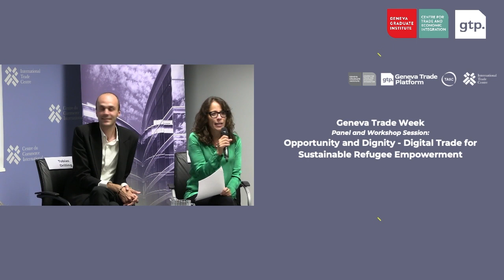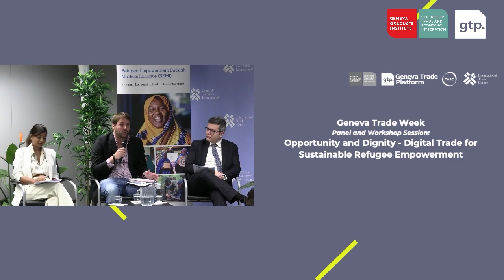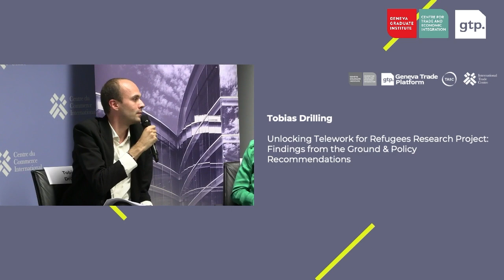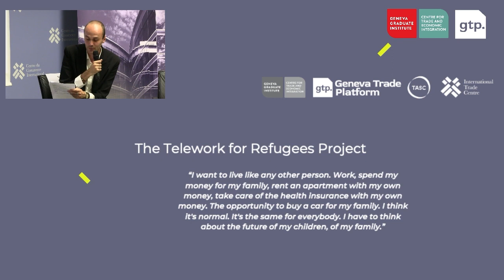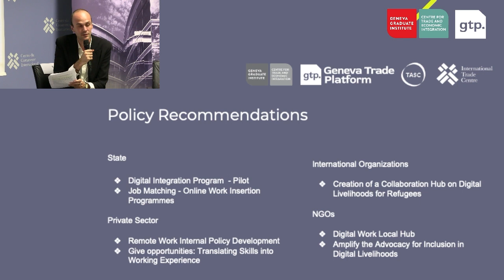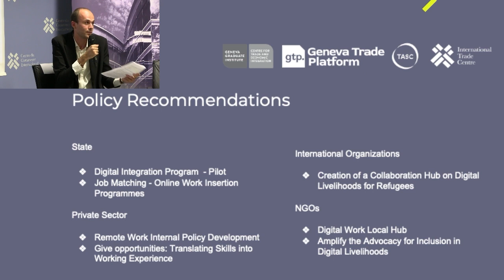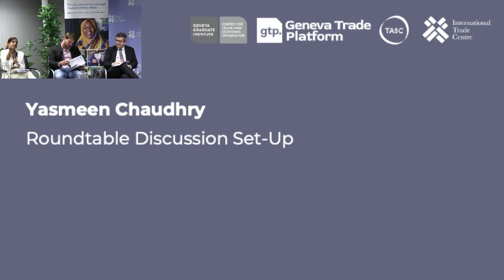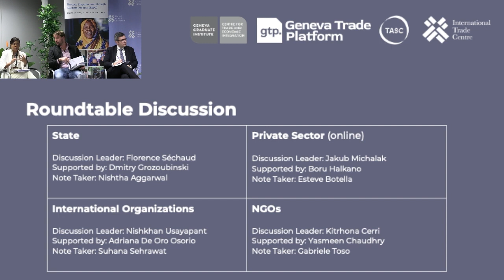GTW23 | Opportunity and Dignity – Digital Trade for Sustainable Refugee Empowerment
This session brought together a range of stakeholders, including international organizations, the private sector, the Swiss government, country missions, and NGOs, to showcase efforts on unlocking trade in digital services for refugees. It presented the findings of extensive interviews with refugees and stakeholders carried in Switzerland to discuss policy recommendations on what can be done to support the integration of skilled refugees into trade in digital services.

Speakers:

Claudia Seymour, Head of Applied Research, Geneva Graduate Institute (Moderator)
Dmitry Grozoubinski, Executive Director, Geneva Trade Platform
Raimund Moser, Chief of Women, Youth, and Vulnerable Communities section, International Trade Centre
Filipa Matos, VP Special Operations, Remote.com
Maryna Sydorenko, National Project Manager, Ukraine, International Trade Centre
Victoria Finnegan, Mental Health, Social Support and Integration Counselor, NCBI – National Coalition Building Institute (Schweiz)
Tobias Drilling, Project Researcher, Centre for Trade and Economic Integration
Yasmeen Chaudhry, Project Manager, Centre for Trade and Economic Integration